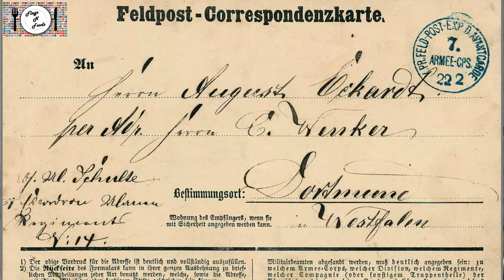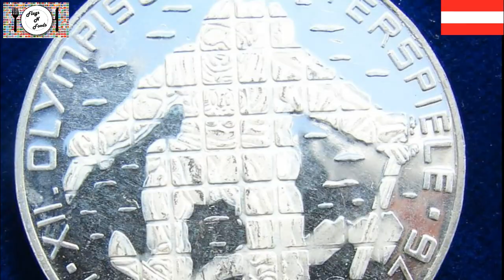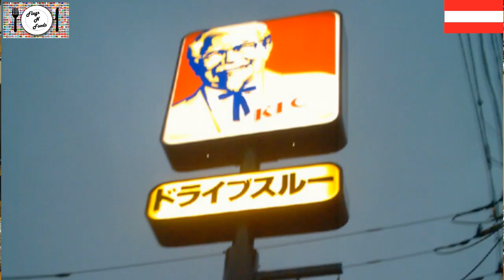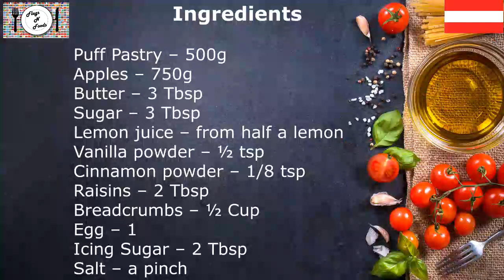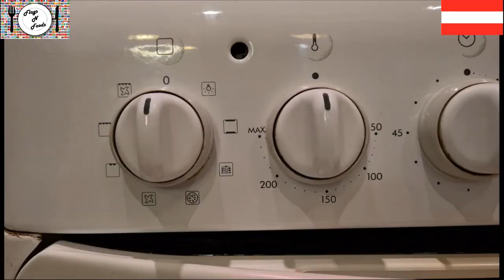Xmas Special | Land of Classical Music | Apfelstrudel | Flags N Foods | Episode 18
TIMESTAMPS

01:50 - The Flag
04:55 - The Food
09:25 - The Tasting
10:47 - The Story

Flags N Foods is a unique concept where we acquaint our viewers with the sights and sounds of a country we have visited along with recreating a signature dish of that country. So all you travellers out there get to savour a variety of culinary experiences from the comfort of your own home.

The team is made up of Mr Flag who is an ardent traveller, having visited over 100 countries, and the family of Mr, Mrs and Jr Food who are passionate foodies. This partnership culminates into the exciting combination that is called Flags N Foods.

Attributions

Music

Photos